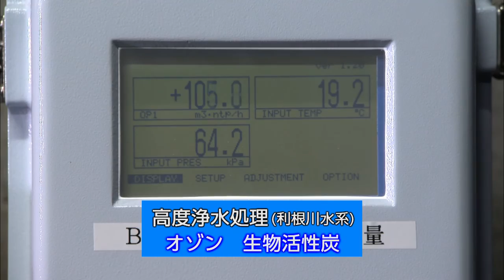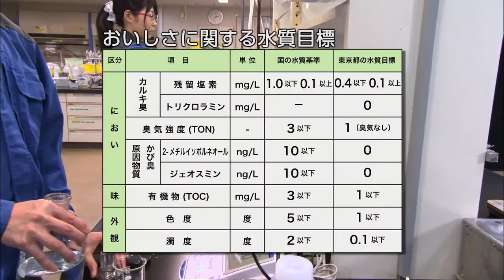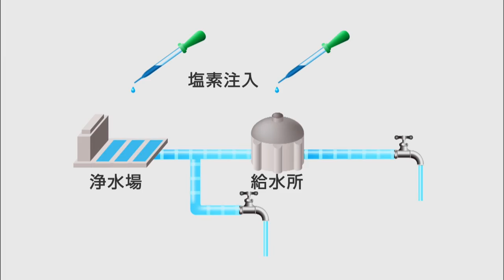東京水道 さらなる進化と発信 ~世界一の水道システムを次世代に~【3 安全でおいしい高品質な水】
安全でおいしい高品質な水を安定して提供する世界一の水道システムや次世代に繋がる新たな取組をご紹介します。